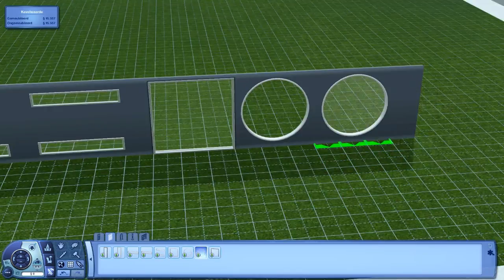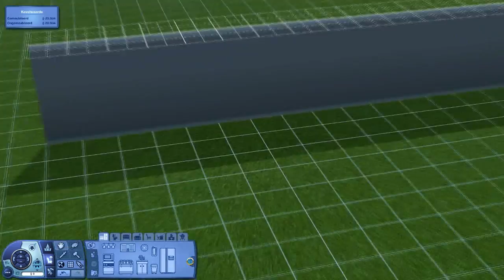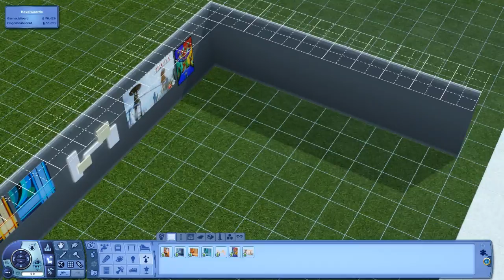The Sims 3 Into The Future - Items/objects showcase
In this video I show all items that come with the new Sims 3 expansion pack called Into the future

The amount of many cool new items in this expansion is crazy, so if you like to build modern houses in the sims 3 like me, this EP is great for you :)

A new series called Let's Build a futuristic house is also coming very soon :D